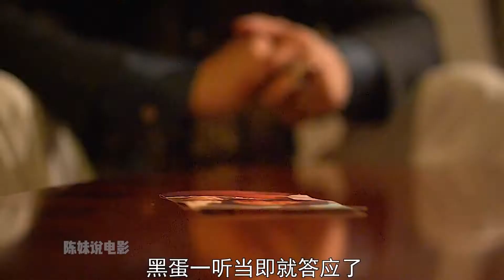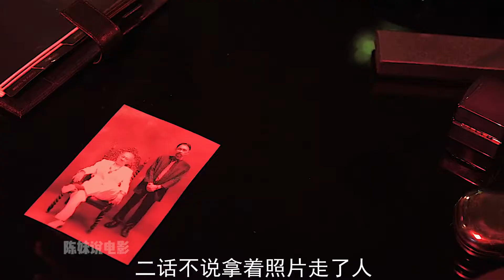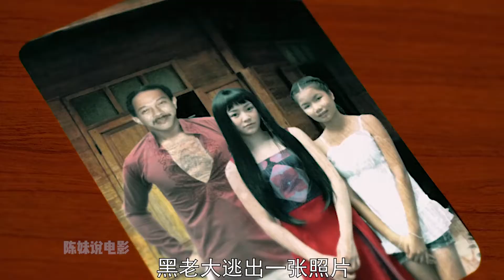黑人杀手用一把巴雷特，端了整个黑帮，生猛狙击片【陈妹说电影】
陳妹說電影，有趣的電影這裏天天有。